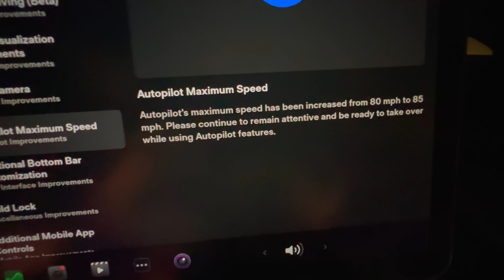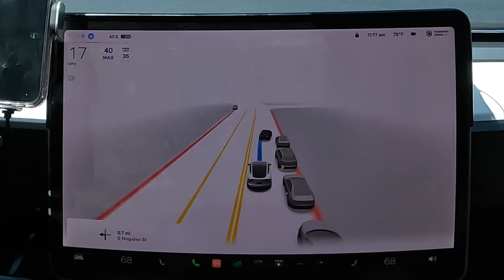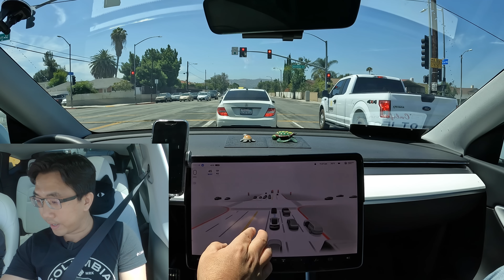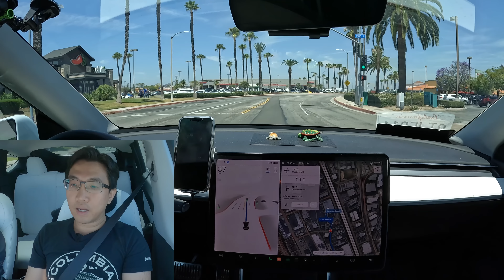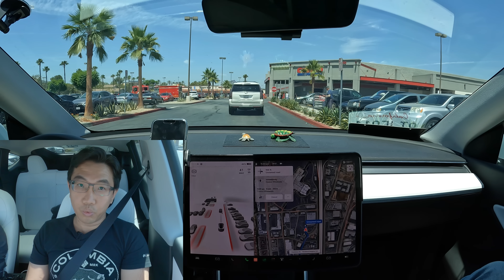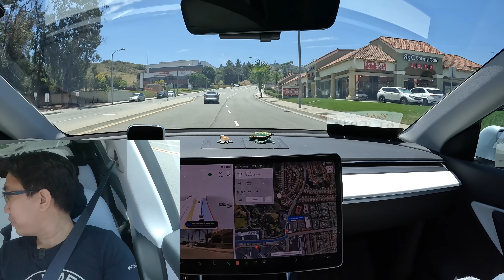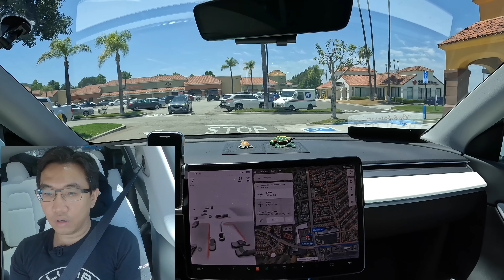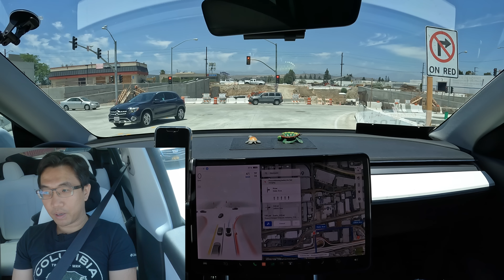【4K】特斯拉全自動駕駛大更新後，自信爆棚! 全視覺看得更遠更細緻!Tesla FSD Beta V 10.12.2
【4K】特斯拉全自動駕駛大更新後，自信爆棚! 全視覺看得更遠更細緻!Tesla FSD Beta V 10.12.2 歡迎來到安築的特斯拉中文頻道
👉富途moomoo (安築粉絲限定:入金100 送8支股票 入金2000 送11支 只到六月底)
👉富途moomoo  (入金100抽2支，入金2000美金以上抽5支股票!!6月底前加送LCID)
👉Tiger Trade (入金$1000贈送$25現金且可抽2支股票，非常超值!!)
Tesla Model 車主必備
👉Amazon 傳送門
12V Hub
Lifting Jack pad
Road Flares
👉使用推薦連結安裝特斯拉太陽能板或屋頂省$300美金!!
美國現金回饋網站  與信用卡專區
👉Chase Freedom 信用卡開卡 免年費 賺$200美金
🔸Model Y各種實用駕駛體驗